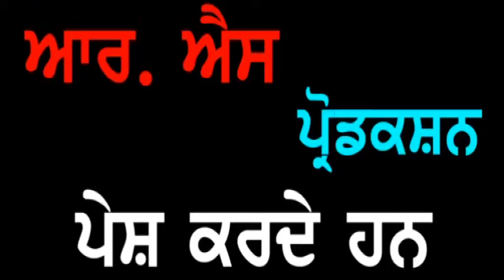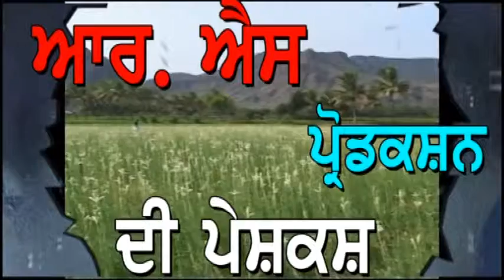Punjab Darpan 31 03 2019 Mata Gian Kaur Lohian Khas